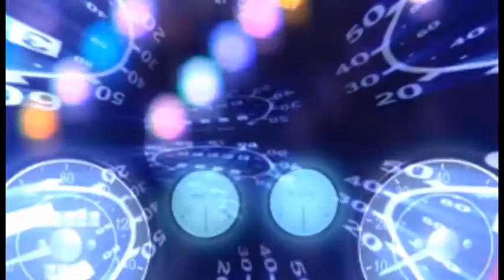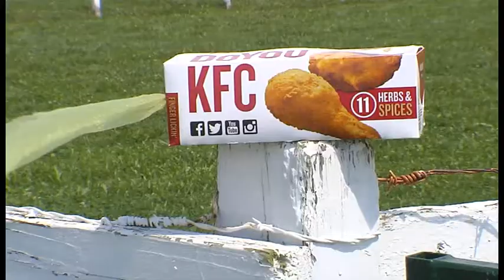Chuck Weaver Back to the Future